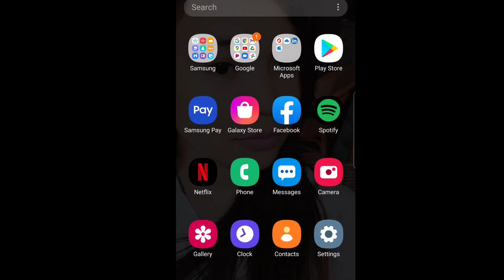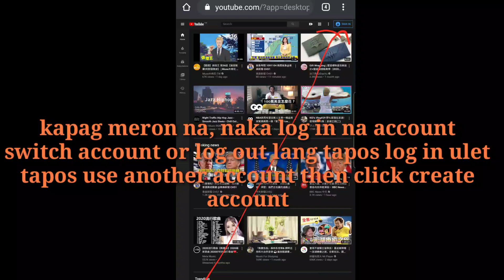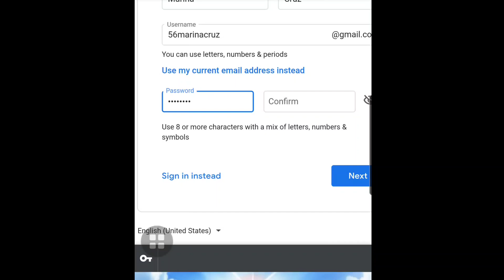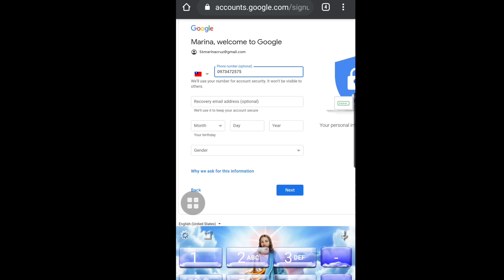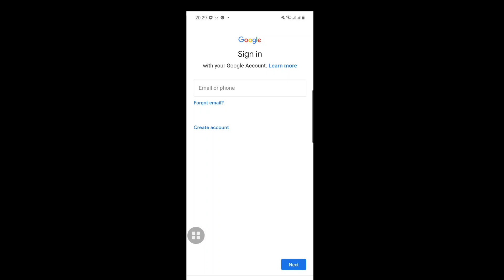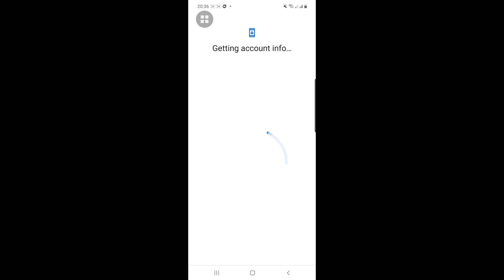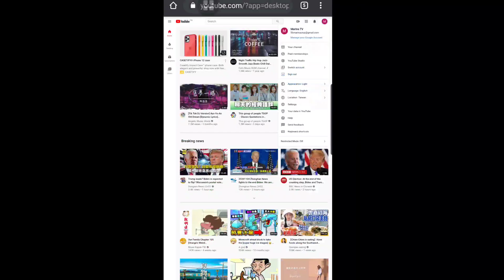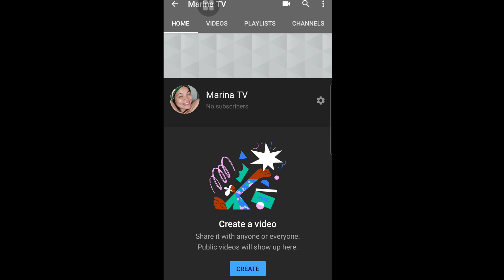PAANO GUMAWA NG YOUTUBE CHANNEL||HOW TO CREATE YOUTUBE CHANNEL USING ANROID MOBILE